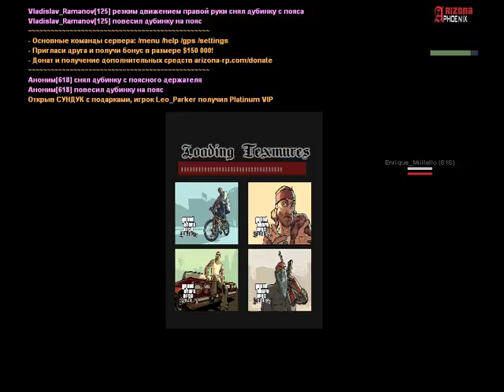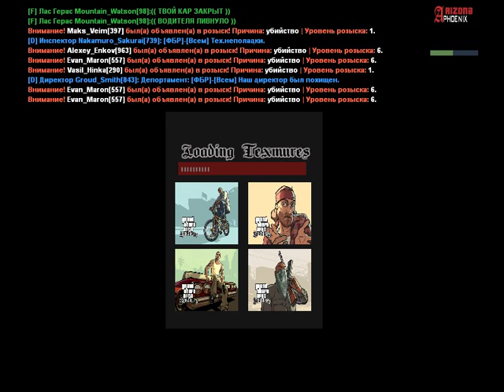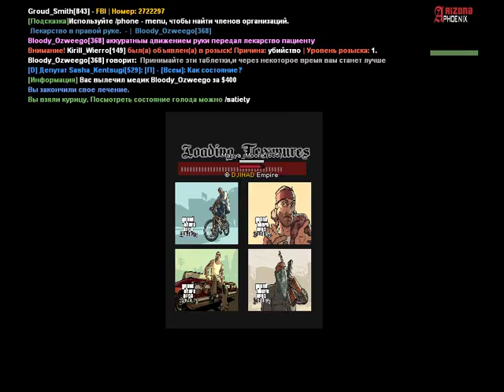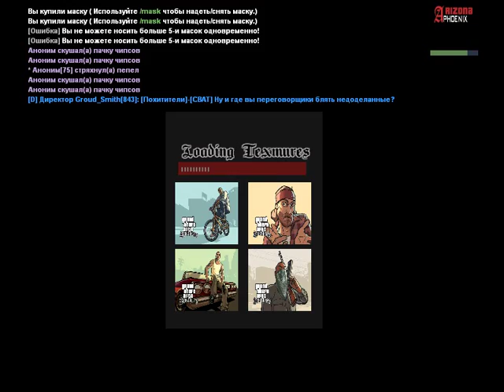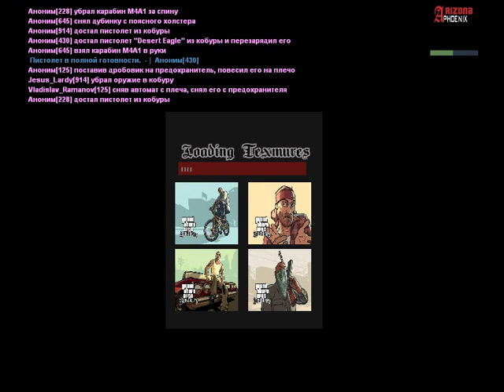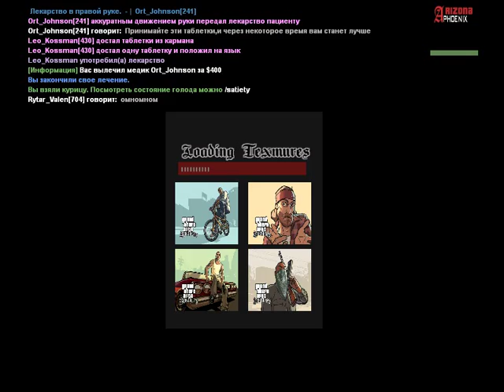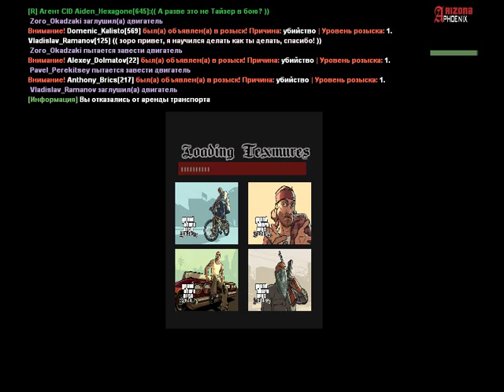Теракт | Похитили лидера ФБР | 14.10.2018